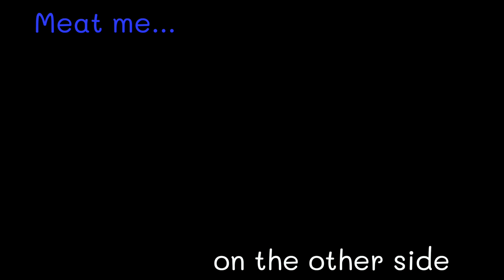Meat Musings 05 Coming Out as a Carnivore (Meat Me On The Other Side - Carnivore Living)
I finally came out to my sister! A short rambling on navigating the trickiness of telling people where you're at PART 1.

After years of struggling to find health solutions, especially after recent diagnoses of erosive gastritis, bleeding fissures in the stomach lining, chronique anemia, ADHD, PTSD, arthritis, autoimmune issues, and a plethora of other minor conditions, I've turned to Carnivore as a possible solution. This channel chronicles my journey to physical, emotional, and spiritual wellbeing.